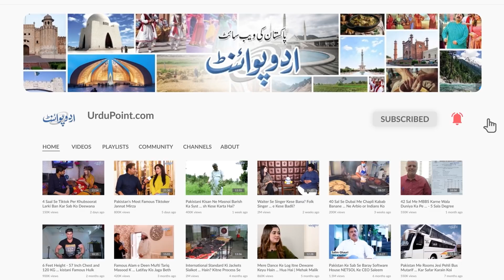Ghar Ki Chat Par 35 Lakh Ke Fancy Kabootar, Murghian Palne Wala Naujawan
Muhammad Imran has turned his rooftop into a mini zoo and has kept, fancy hen, peacocks, turkeys of more than 35 Lakh Rs. have kept there. UrduPoint anchor Abdullah khan has interviewed him and asked him about his business that how profitable it is.